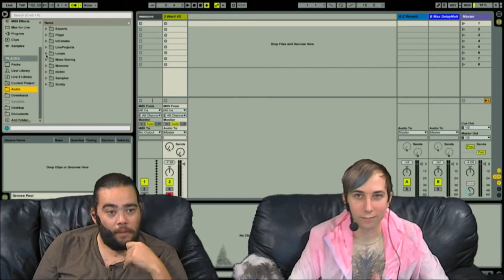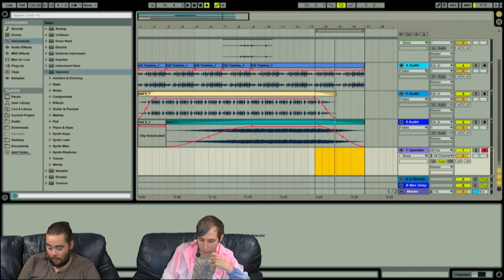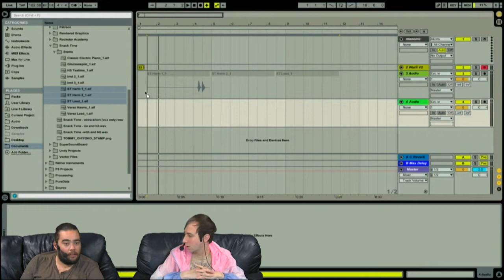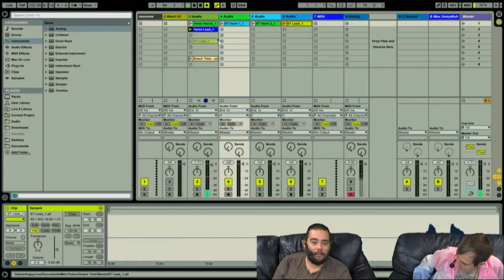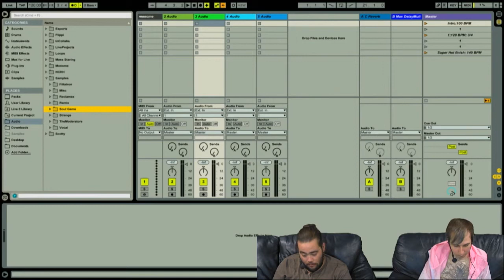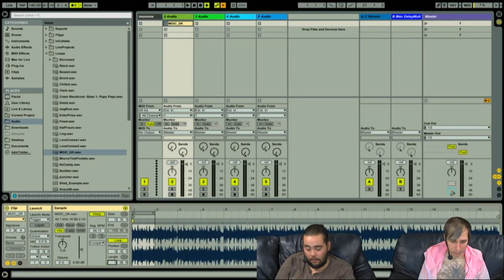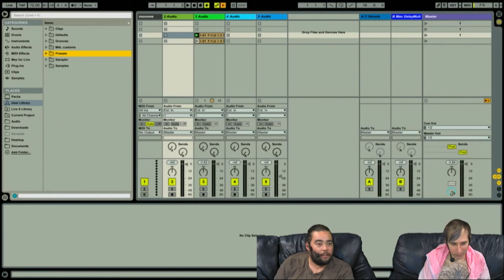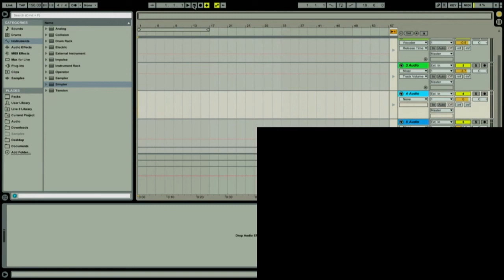Small Window Snack Time Theme on Ableton Live 9 (A Little Help) feat. Tommy Pedrini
Episode 3: A Little Help with Ben Nix and Tommy Pedrini